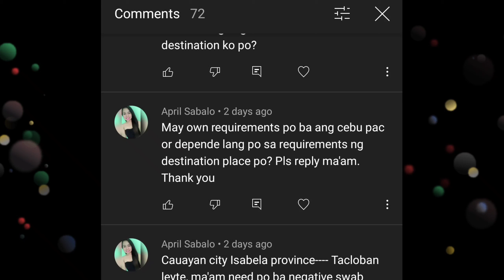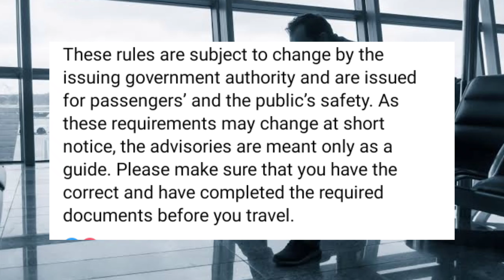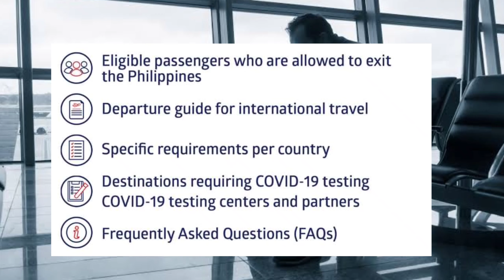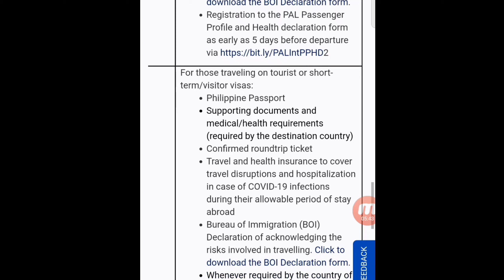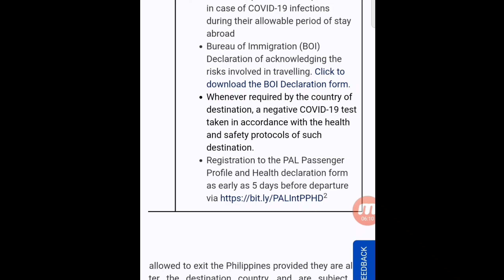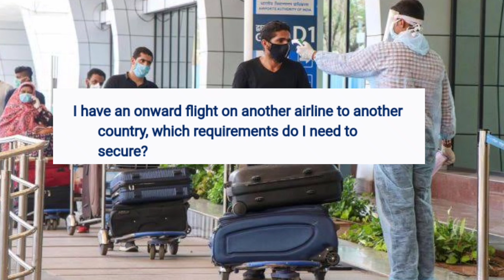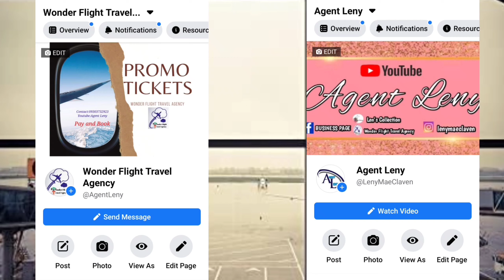DEPARTURE GUIDE IN THE PHILIPPINES|| PANDEMIC TRAVEL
I received a lot of question the reasons about offload situation.What's the reason even though they complete the requirements.

I'm inviting you guys to like my